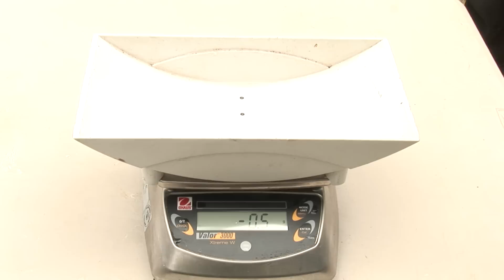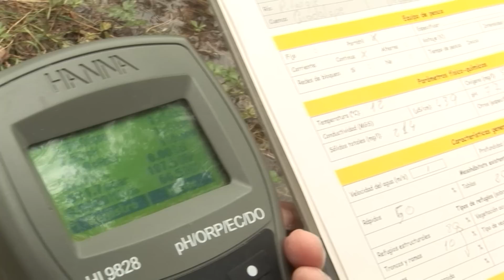PESCA ELÉCTRICA para el control de peces SIN RIESGO. Medición y pesado en la naturaleza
Con el fin de hacer un censo de gestión piscícola en el río Pitarque (Teruel), en el año 2010 un grupo de agentes de protección de la naturaleza utilizó la técnica de pesca eléctrica para la captura y posterior medición y pesado de los peces. Al finalizar la toma de datos de cada ejemplar, estos fueron devueltos al río sanos y salvos.